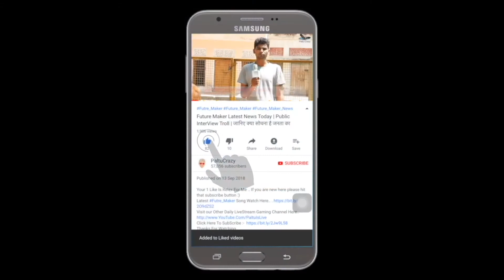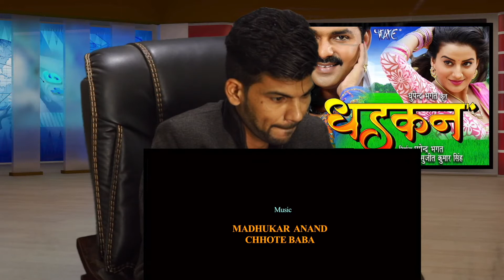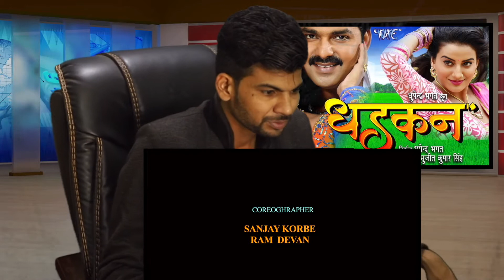DHADKAN - (Official Trailer) Reaction - Pawan Singh, Akshara, Shikha Mishra | Superhit Bhojpuri Film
ˍˍˍˍˍˍˍˍˍˍˍˍˍˍˍˍˍˍˍˍˍˍˍˍˍˍˍˍˍˍˍˍˍˍˍˍˍˍˍˍˍˍˍˍˍˍˍˍˍˍˍˍˍˍˍˍˍˍˍˍˍˍˍˍˍˍˍˍˍˍˍˍˍˍˍˍˍˍˍˍˍˍˍˍˍˍˍˍˍˍˍˍˍˍˍˍˍ

After huge success of Satya , Pawan Singh is back with another superhit bhojpuri movie

Releasing on this EID 2017

Film :- DHADKAN
Star Cast :- Pawan Singh, Akshara Singh,Shikha Mishra & Others
Lyrics :- Manoj Matalbi, Azad Singh And Vinay Nirmal.
Music Director :- Madhukar Anand,Chhote Baba.
Producer :- Dhupendra Bhagat,
Co-Producer :- Manaki Devi,Lakhmati Devi & Shikha Mishra.
Director :- Sujeet Kumar Singh
D.O.P :- Firoz Khan.
Written By :- Manoj K Kushwha, Veeru Thakur.
Edit By :- Dipak Jaul.
Action :- Hiralal Yadav,Bajiroa
Associate Director :- Mukesh Tiwari.
Production Manager :- DevRaj Pokhrel (Dev)
Choreographer :- Sanjay Korbe, Ram Devan.
Art :- Nazir Shaikh.
Excutive Producer :- Arshad Shaikh.
Marketing Manager :- Vijay Yadav
Baner :- Kishori Films